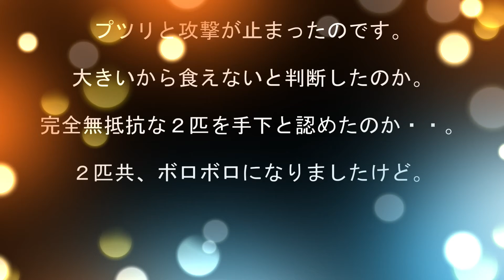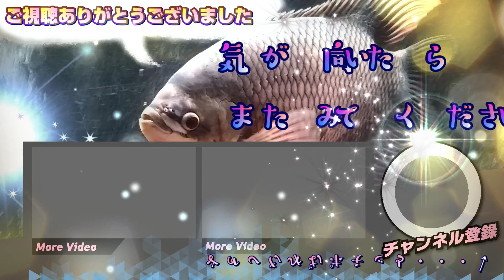ブラックアロワナ＆シルバーシャーク、１８０ｃｍ水槽へ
そろそろブラックアロワナも４０ｃｍ！大きい水槽へと移動しよう。
だが そこにはオスフロの壁が。　※一部誤字っちゃってます😫